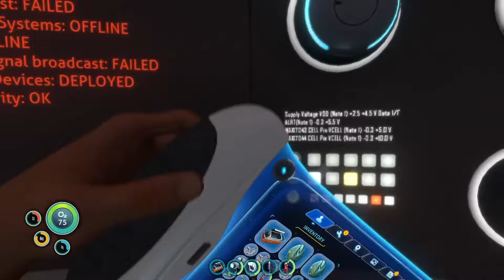The Journey Begins in SUBNAUTICA [1]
Embark on an epic underwater adventure as we dive into the world of Subnautica in 2024! Join us as the journey begins in this immersive and visually stunning game. From exploring mysterious depths to encountering unique sea creatures, Subnautica promises an unforgettable gaming experience. Get ready to dive into the best underwater game of 2024 and uncover the secrets that lie beneath the surface!

To donate with amazing interactions, gifs, Memes, and sounds use this link!